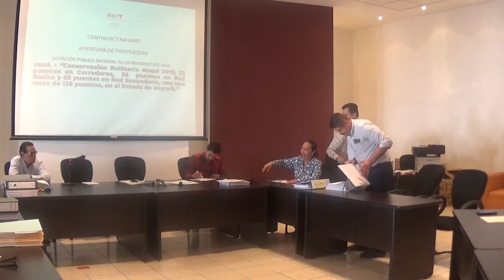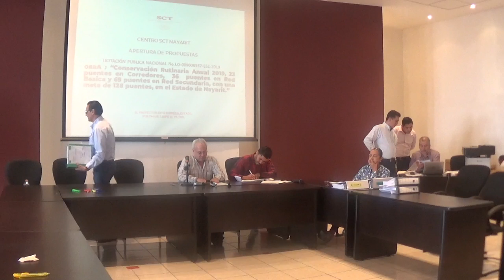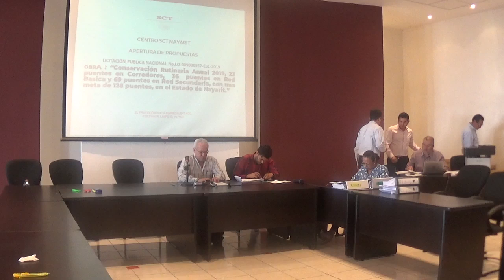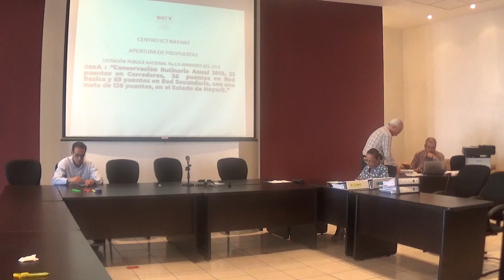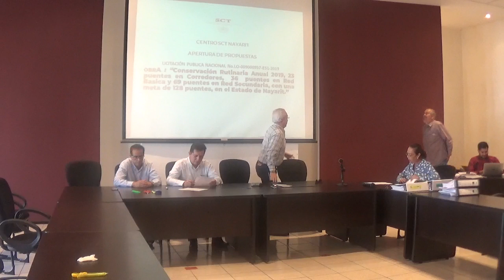Acto de presentación y apertura de proposiciones en el estado de Nayarit No. LO-009000957-E51-2019